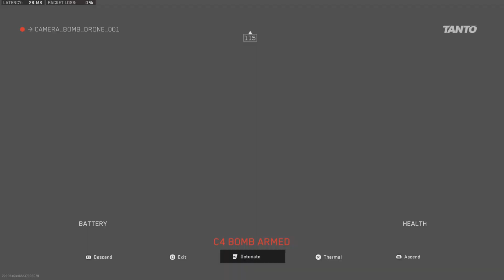Angel Knives 🔪 (Straight From The Vault 2)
sheffin' it up in this second installment of unseen clips from the vault 🖐🏼 😬 🔪

little by little, i've been finding that “drive“, there's a few games that i do wanna get back into after a while & some i wanna get into for the first time & upload them to the channel ! (whenever my procrastination stops taking over ofc lol)..

enjoy this below half decent average compilation..

stay warm, stay safe. 🖐🏼 🖤 🖕🏼

socials ! (creep i guess ??)

instagram ~ @ninoyurei
tiktok ~ @ninoyurei